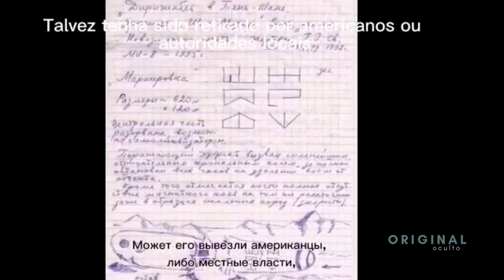UFO gigante em forma de charuto